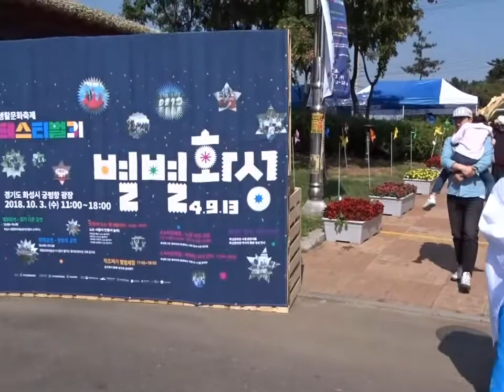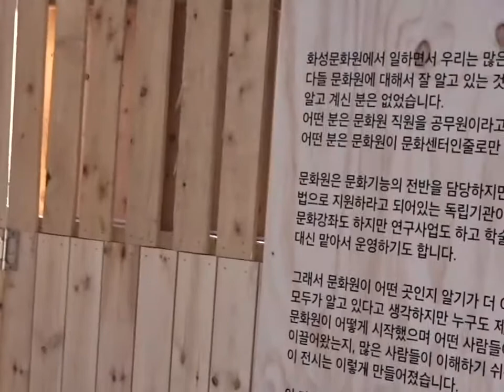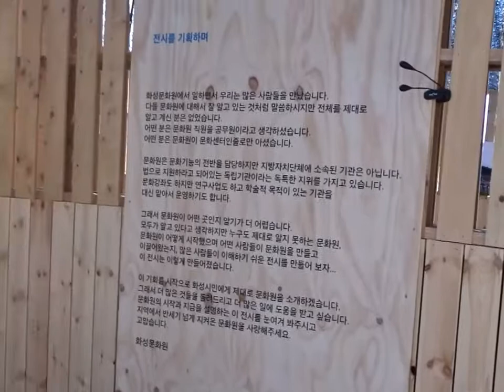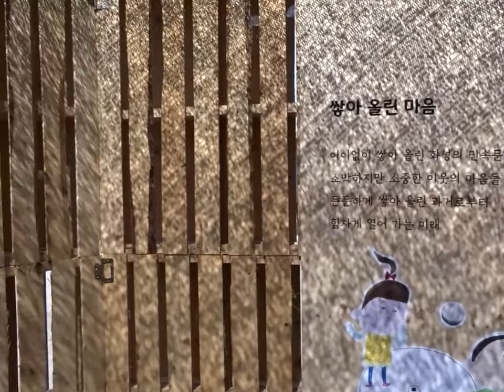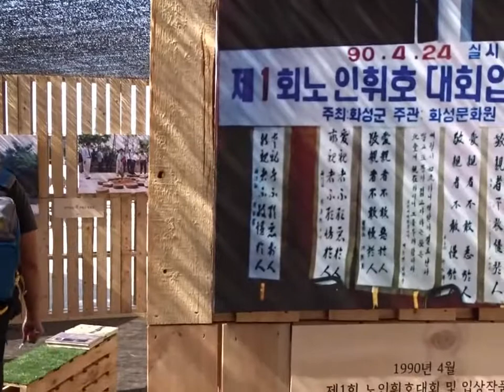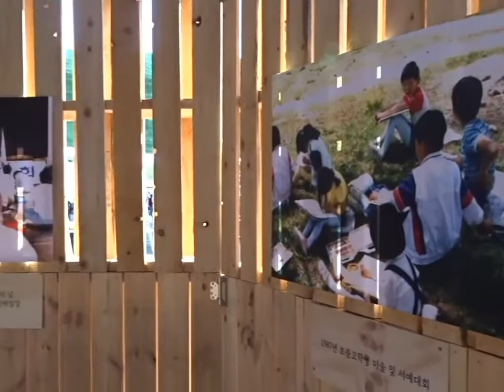화성 빛그림 동아리 활동, 화성문화원 사용 설명서展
[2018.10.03] 페스티벌31 "별별화성 4.9.13"